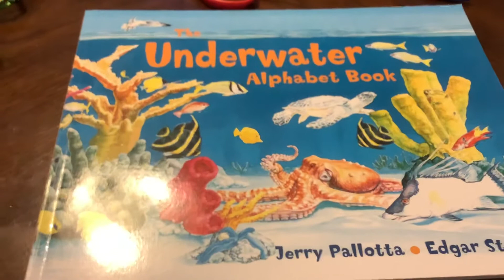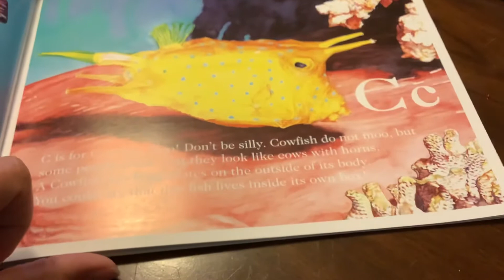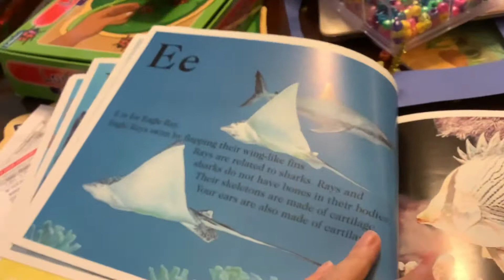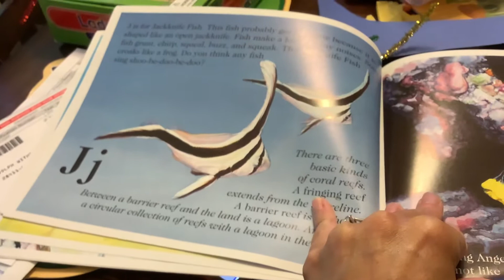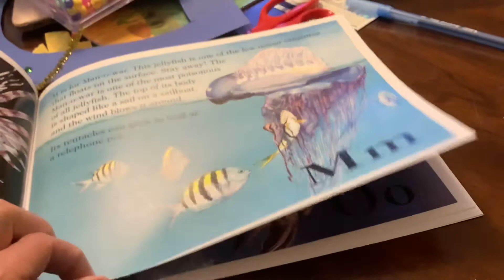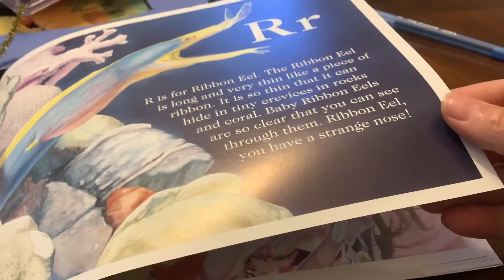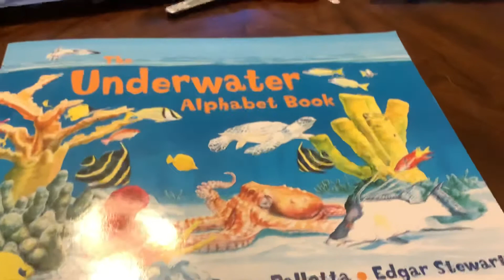Underwater Alphabet Story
Letter recognition